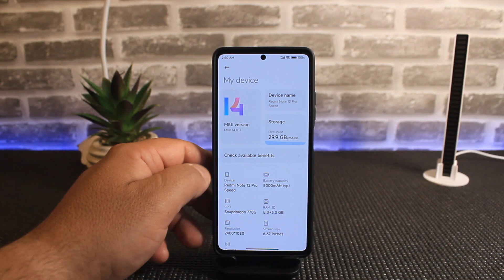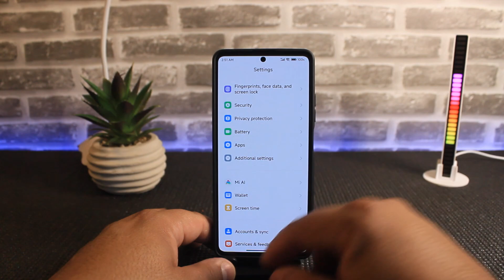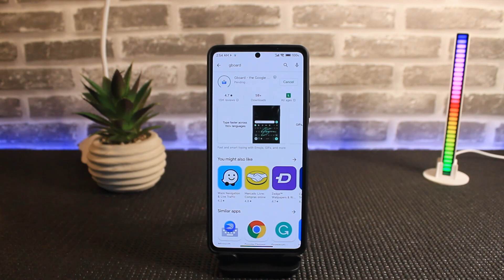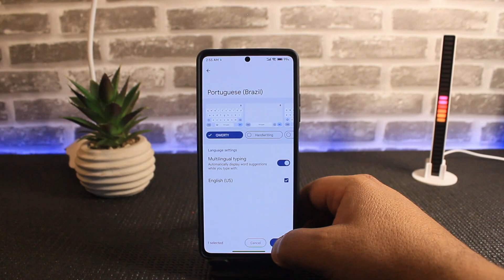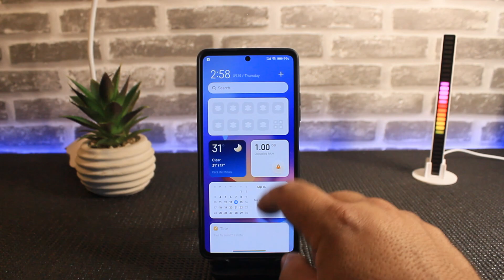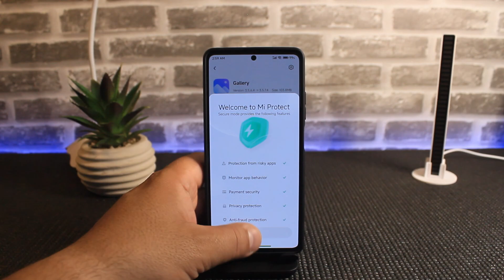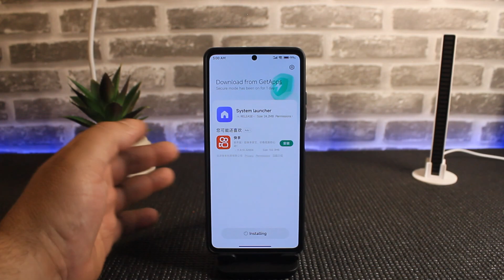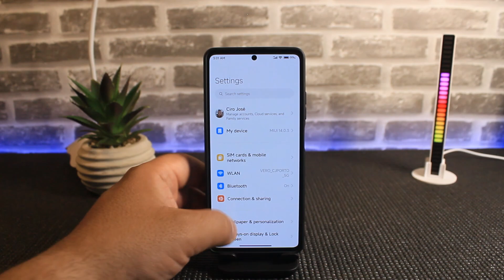COMPROU O CELULAR CHINES? COMO USAR ELE NORMALMENTE SEM ROOT.